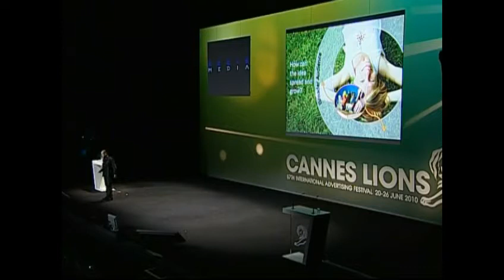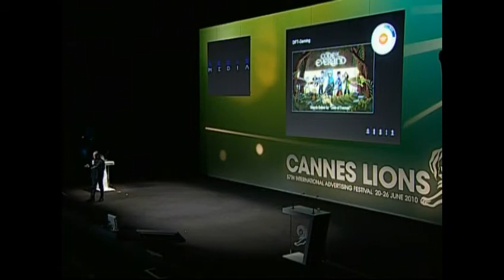Aegis Media Seminar Clip, 2010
Malcolm Hunter, Chief Strategy Officer at Aegis Media, talks at Cannes Lions 2010 about why it might be profitable to start in a different place.